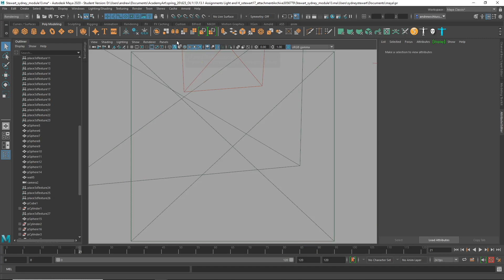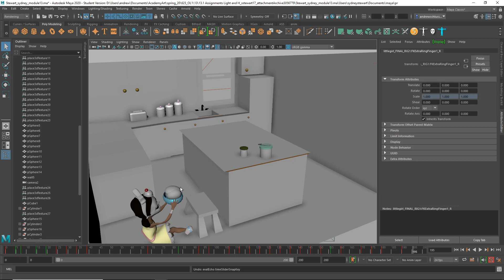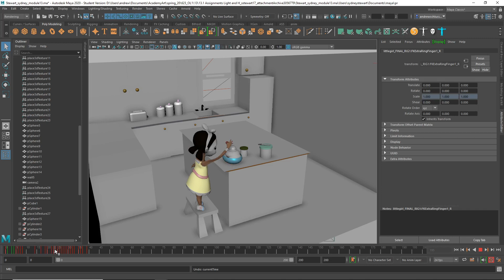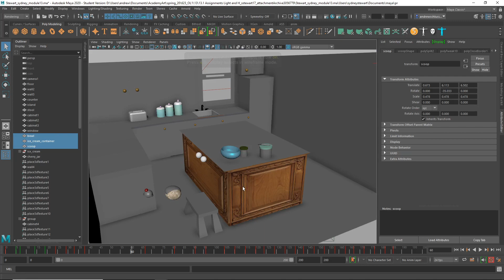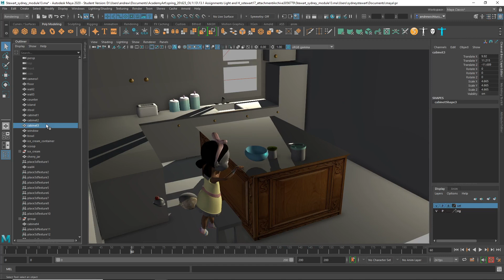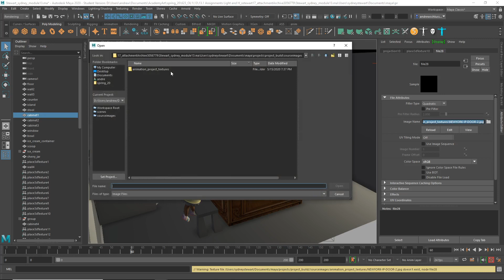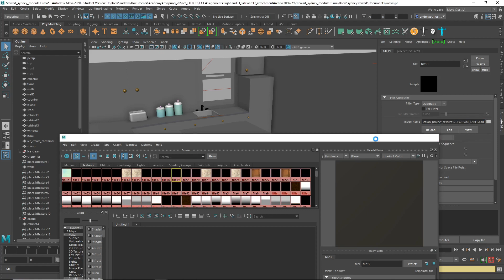spring 20 anm 623 OL1 13 sydney stewart